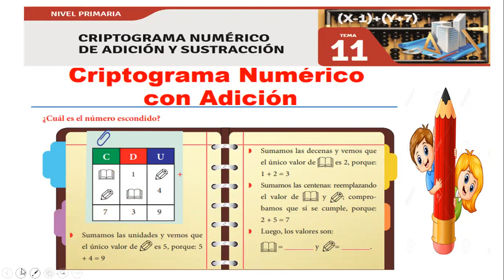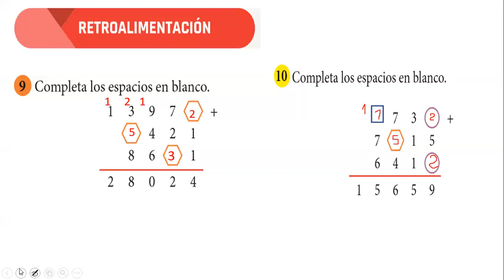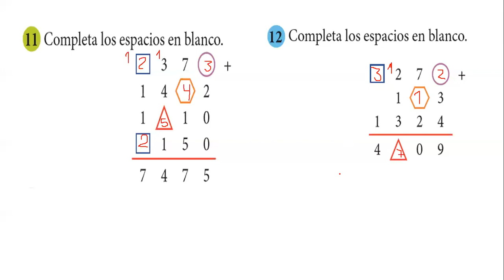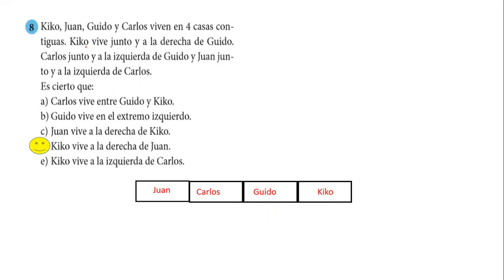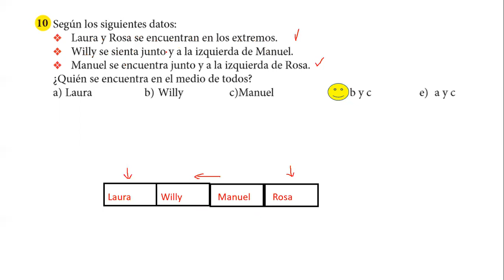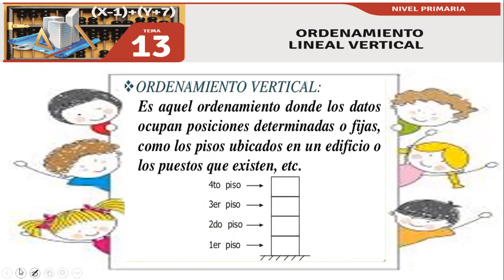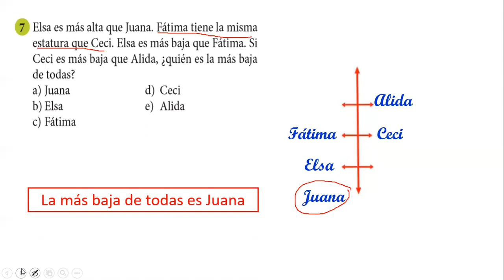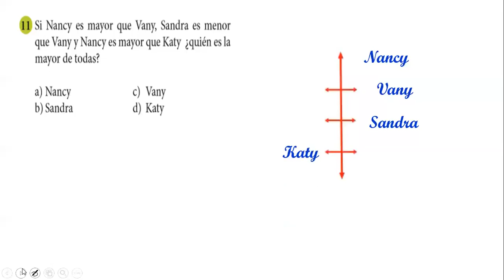RAZ MAT 3ºPRIM 21 07 2020